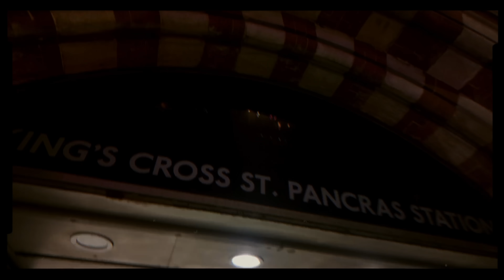Lottie Fry World Champion Barn Tour - This Esme AD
World Champion Barn Tour with Lottie Fry - This Esme AD

Big thanks to Van Olst stables and Lottie, Jodie - as well as London International Horse Show for making this possible

My name is Esme and my Channel 'This Esme' is where I vlog my life living in the Countryside with a passion for fashion, beauty, fitness and horses. Follow me as I navigate life in my 20s while running a business as well as being an author and TV Presenter!

I am also supported my Drimee, Silvermoor Haylage